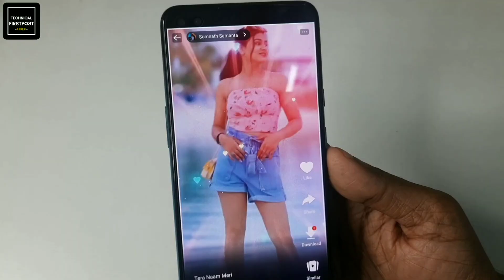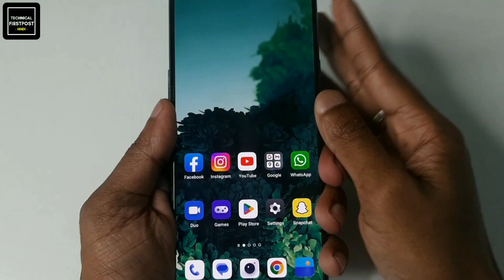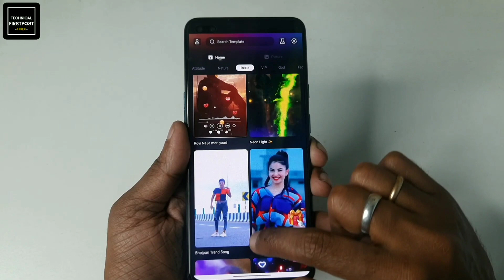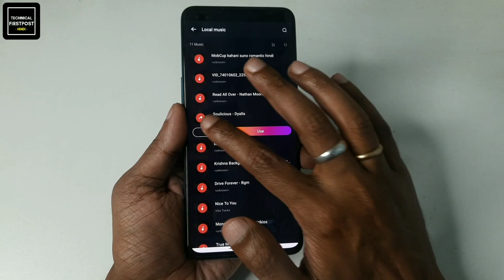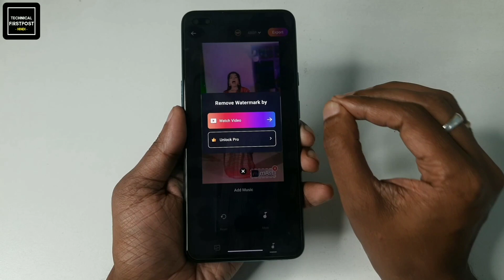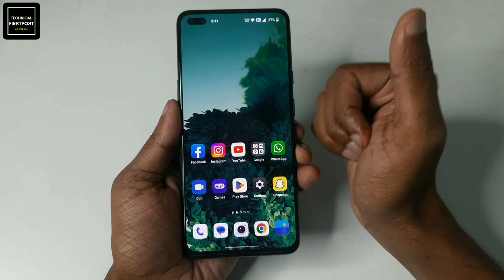Best Video Editing App For Instagram Reels | Instagram Reels Trending Video Editing- Reels (HINDI)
🔴HASHTAGS USED:-

🔴QUERIES SOLVED:-